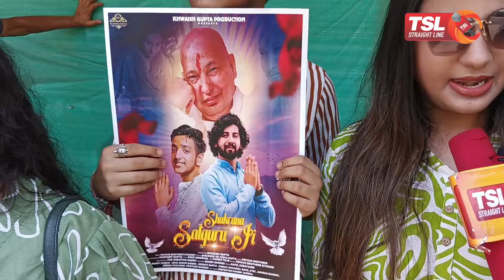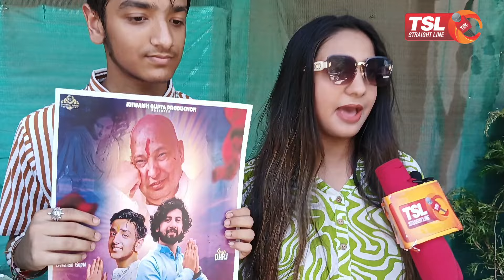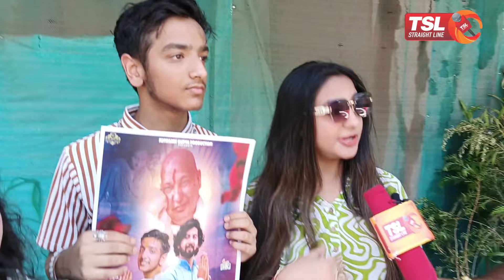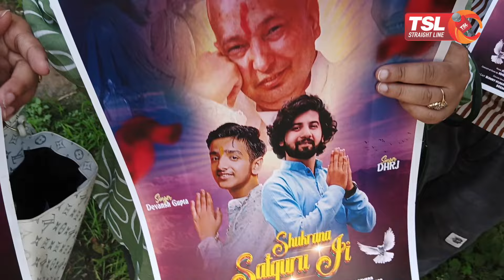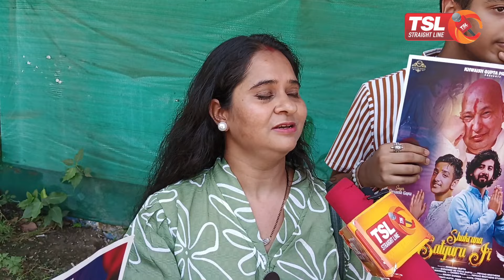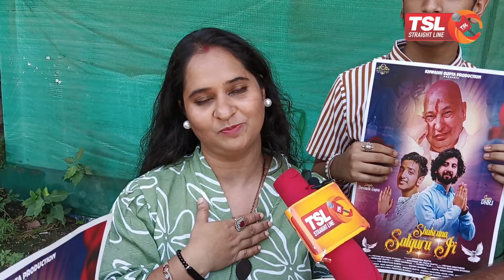Shukrana Satguruji Trailer released